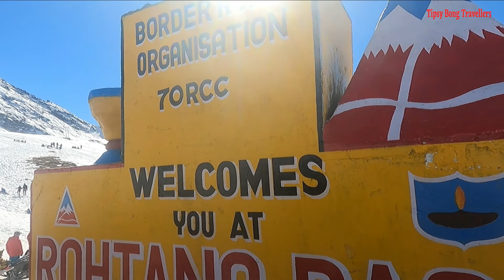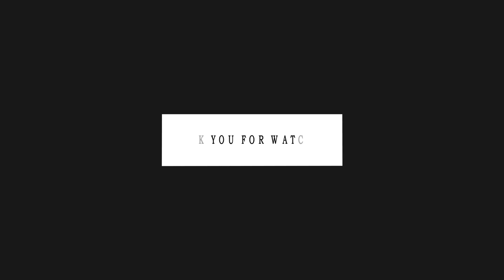ROHTANG PASS IN WINTER || WINTER DRIVE TO ROHTANG PASS || SNOW IN ROHTANG PASS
Hey Guys...
Let me take you to a beautiful journey , to a journey from Manali to Rohtang Pass.
Rohtang Pass is named as such due to people working in bad weather trying to cross the pass. It is a high mountain pass on the eastern end of the Pir Panjal Range of the Himalayas around 51 km from Manali. It connects the Kullu Valley with the Lahaul and Spiti Valleys of Himachal Pradesh, India.